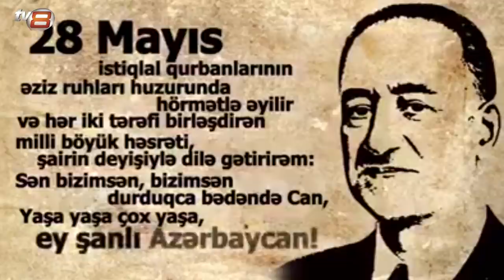28 May Respublika günü (101 İL)